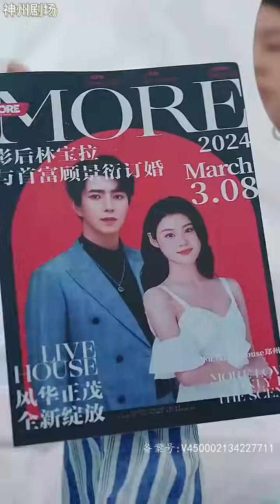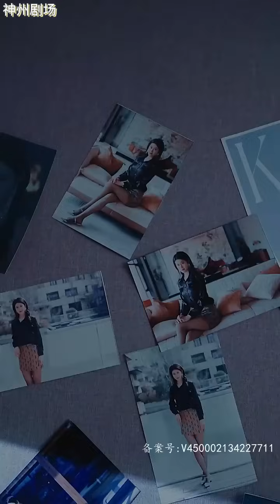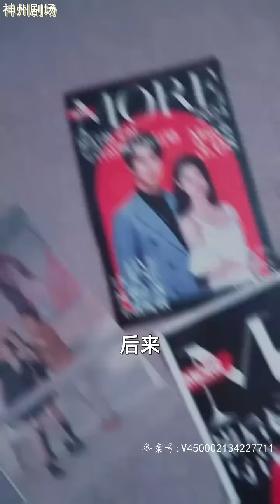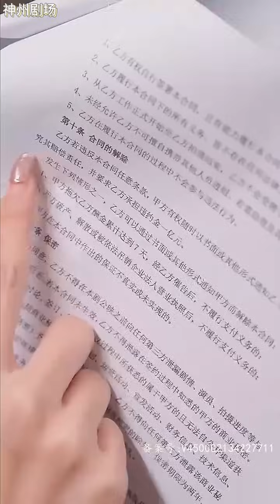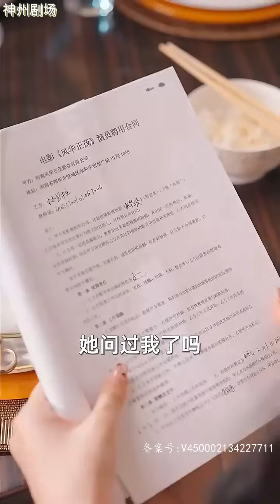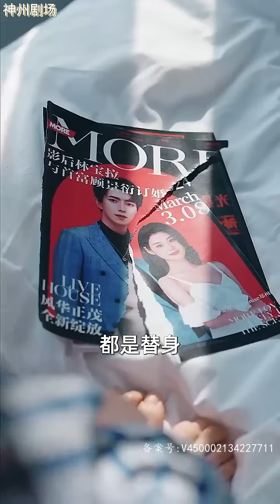【大结局甜宠剧】《不好意思，你才是替身$今日替你承欢》（超清全集）现代